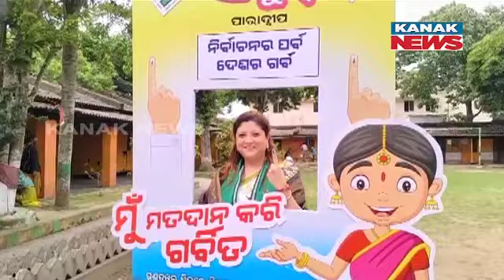Odisha Election 2024 Final Phase | Bapi Sarkhel And Wife Monideepa Casts Their Votes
In the final phase of the Odisha Election 2024, prominent figure Bapi Sarkhel, accompanied by his wife Monideepa, cast their votes